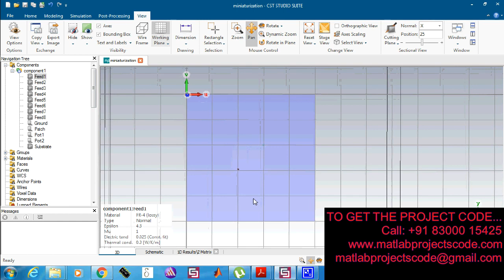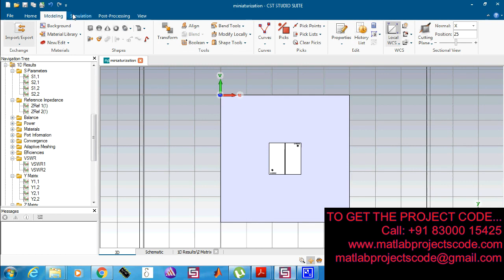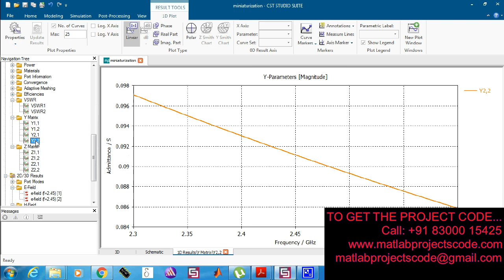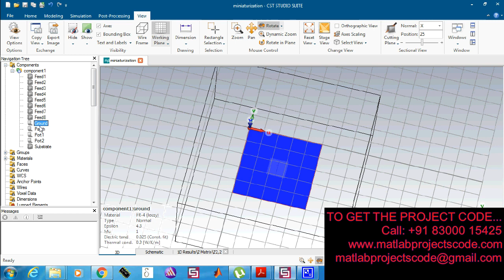Miniaturization of differentially driven microstrip planar inverted F antenna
Antenna design for Miniaturization of differentially driven microstrip planar inverted F antenna

The content of the project:
1. IEEE standard reference paper
2. PowerPoint presentation
3. Screenshots
4. Software
5. Source code
6. Videos
7. ReadMe document to guide.

ABSTRACT:
The modification of a conventional single-ended microstrip planar inverted F antenna (SE-PIFA) into a novel differentially-driven microstrip planar inverted F antenna (DD-PIFA) and the comparison of their performances are first made. It will be shown that the DD-PIFA provides better performance than the SE-PIFA does. Then, the frequency trimming and more importantly the miniaturization of the DD-PIFA are described. A simple formula for determining the resonant frequency of a DD-PIFA is given. Calculated, simulated, and measured results at 2.45 GHz are discussed, indicating the potential applications of the DD-PIFA in high-level integration of radio transceivers for wireless communication systems.